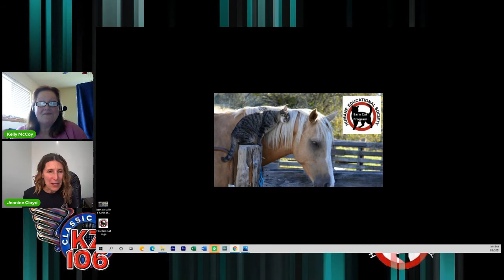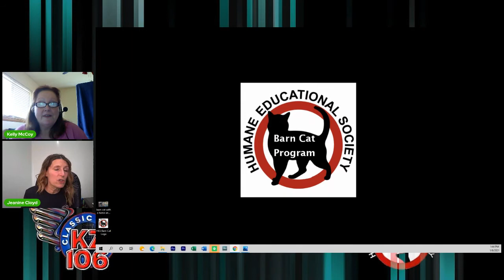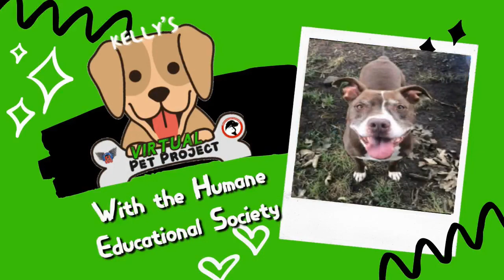Kelly's Pet Project: Barn Cats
Learn all about the Barn Cats up for adoption at the Humane Education Society.